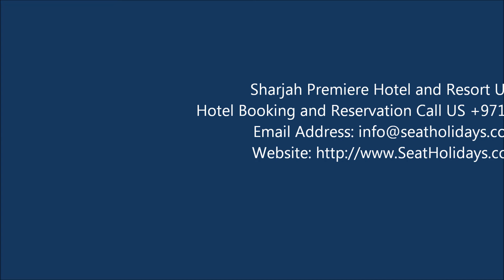Sharjah Premiere Hotel and Resort - Hotel Booking and Reservation Call US +971 42955945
It depicts wealth, status and beauty. Sharjah Première Hotel & Resort -- is a part of our ever evolving hospitality industry, which has a deep rooted commitment to provide premium quality service and constantly meet the voice of its guests.